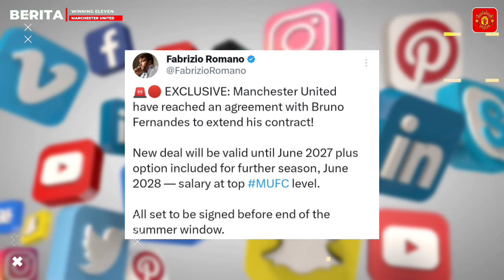RESMI‼️Kontrak Baru Bruno Fernandes📝Ten Hag Percaya Rashford⏳Casemiro Tidak Dijual🔴